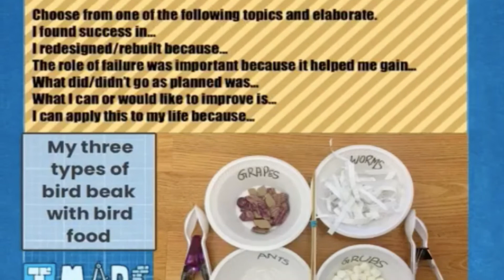2nd Grade Student Spotlight 02/17/2021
Reha Student of the Week 02/17/2021